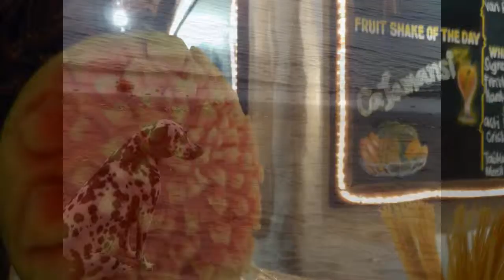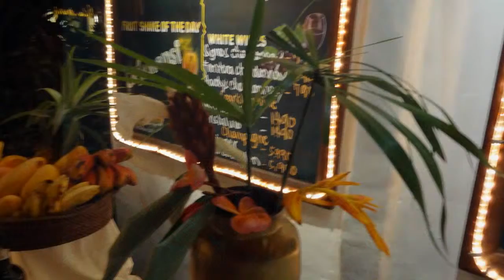Philippines Atlantis Resorts 2013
Sights and sounds of Atlantis Resorts in the Philippines